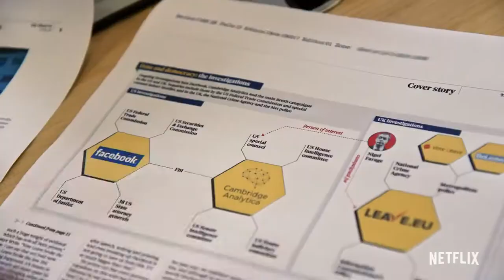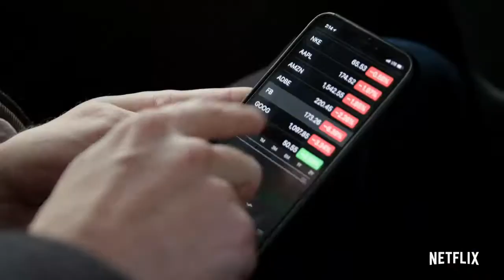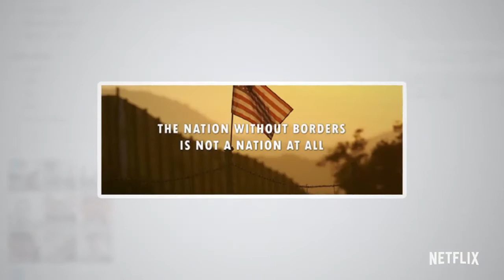The Great Hack Official Trailer (2019)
Uncovers the dark world of data exploitation with access to the personal journeys of key players on different sides of the explosive Cambridge Analytica/Facebook data scandal.

The Cambridge Analytica scandal is examined through the roles of several affected persons.

Directors: Karim Amer, Jehane Noujaim
Writers: Karim Amer, Erin Barnett
Stars: Carole Cadwalladr, David Carroll, Brittany Kaiser